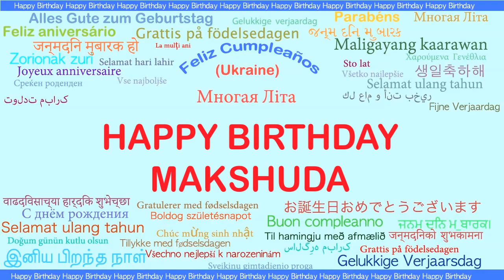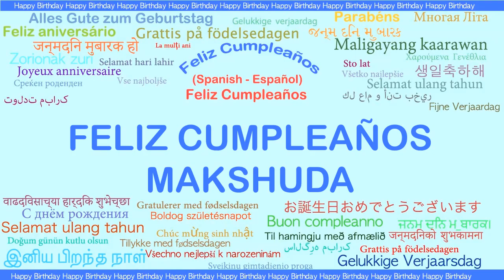Makshuda Languages Idiomas - Happy Birthday